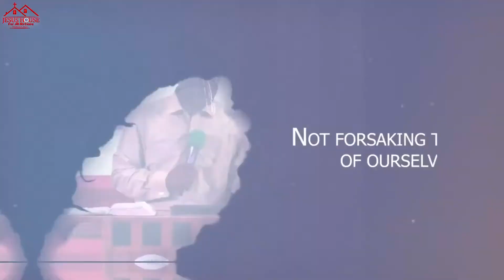The Way To His Marvelous Light - Pastor Isaac Ogazi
Sunday First Worship Service | June 26 2022 | Let There Be Light (Genesis 1:3)